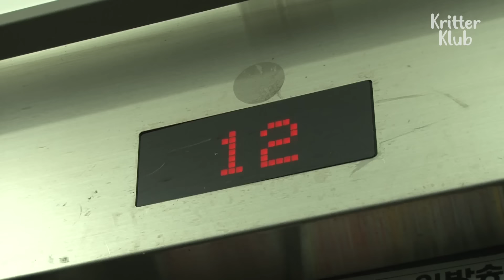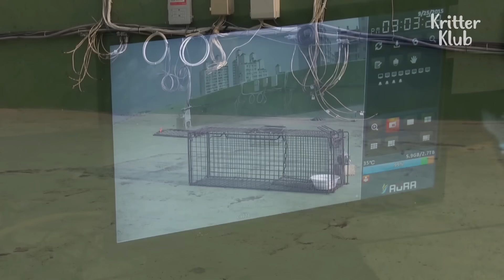Starving Cat Wanders Around Precariously On Top Of An Apartment Railing | Animal in Crisis EP71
An extremely gaunt cat roams around on top of an apartment railing all alone.